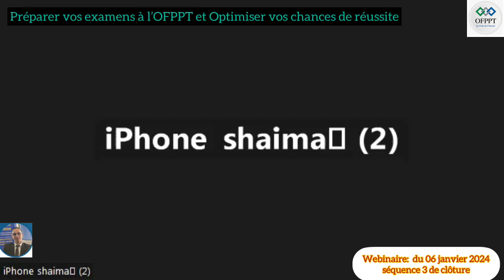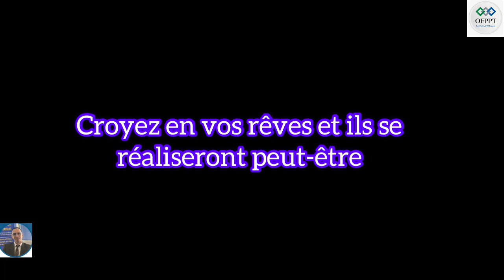Webinaire(Épisode 3)conseils d’experts pour réussir vosExamens à L’OFPPT avecDiscours de Motivation